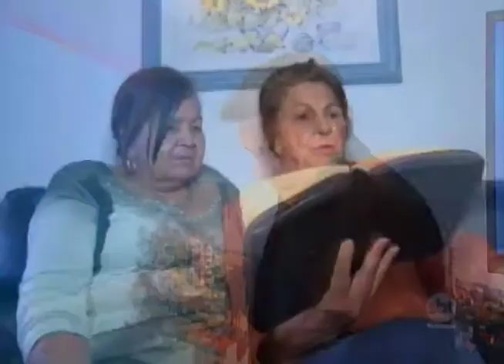Bem na Hora 01/08/17 na íntegra